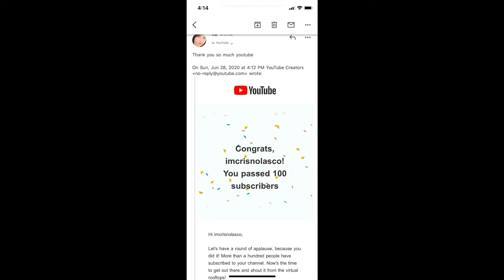Finally reachead a thousand.. thanks Guy's for the support / cris nolasco